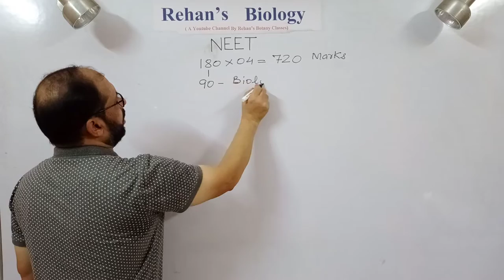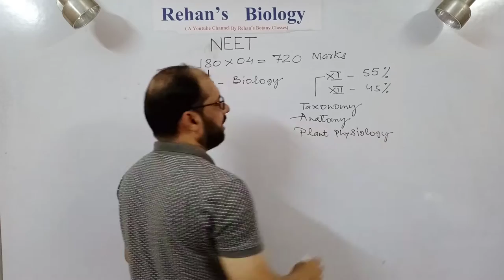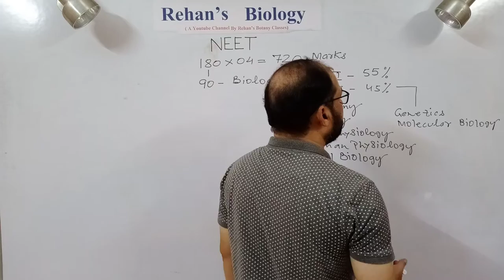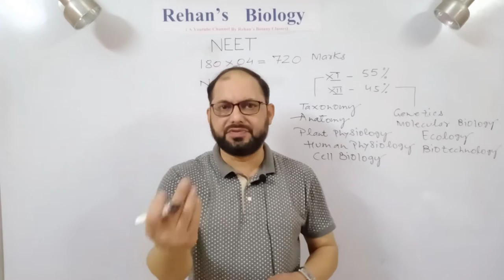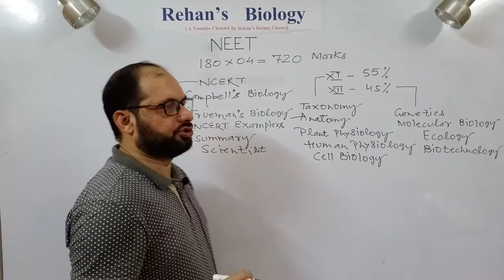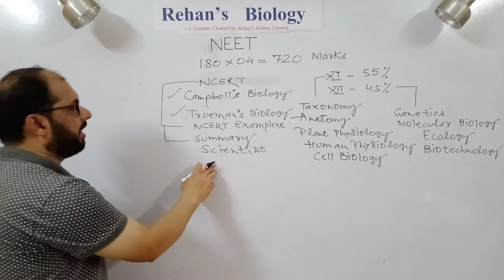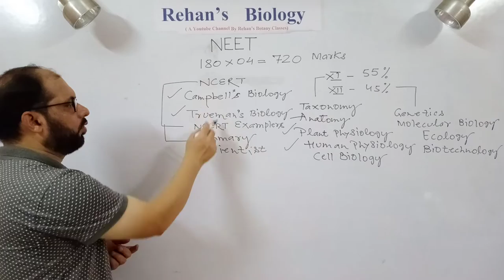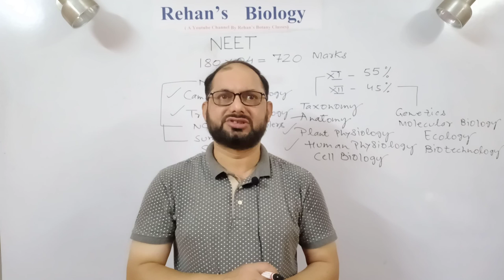How to get Maximum Marks in NEET Biology by Rehan sir Rehan's Biology NEET Biology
नीट बायोलॉजी में अधिकतम नंबर कैसे लायें ?
NEET Biology
With certain strategy How students can score maximum marks in NEET Biology paper